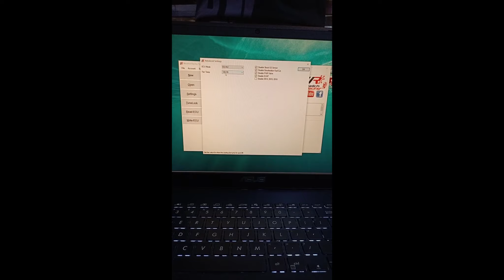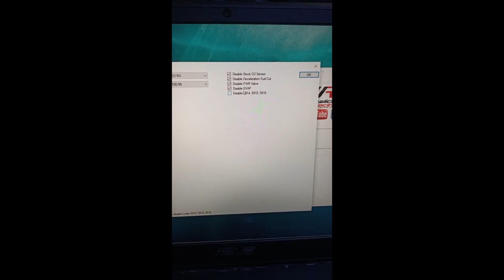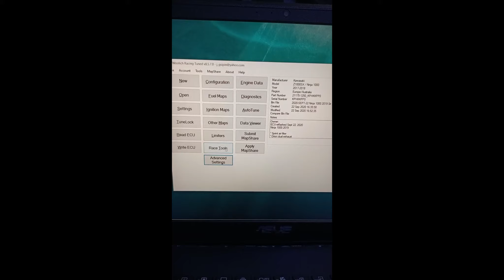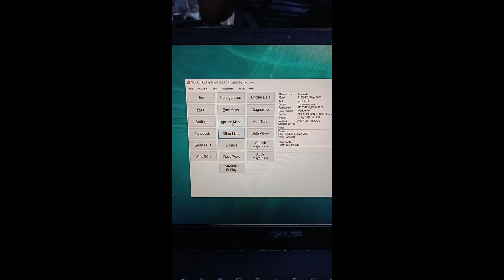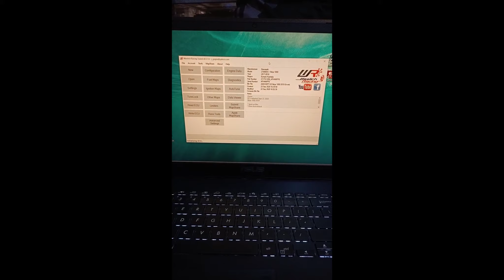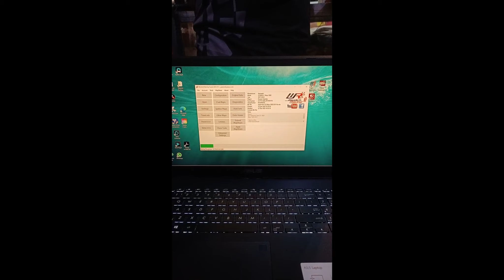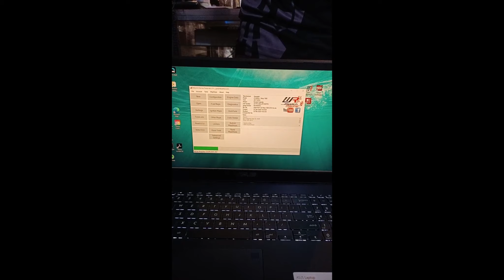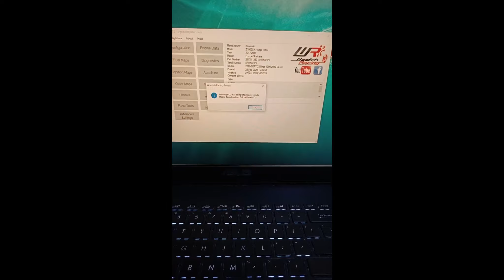ECU Reflash Kawasaki Ninja 1000 2019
MOTOSCOOT
Unit B LRI Complex, 109-A J.P. Rizal Street, Milagrosa, Project 4, Quezon City
Shop Hours from Mon - Sat: (9am to 6pm)
We accept Visa, Mastercard, Debit & Credit